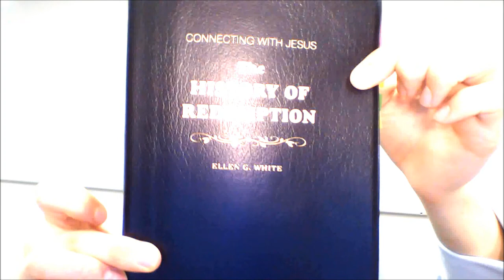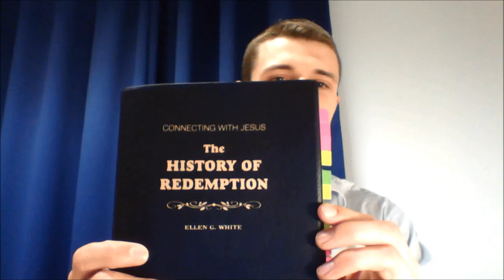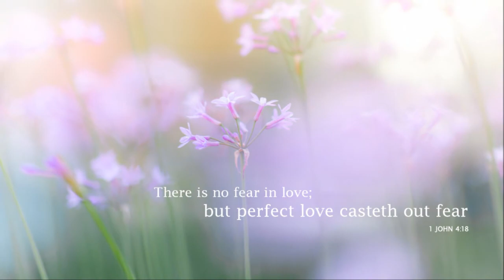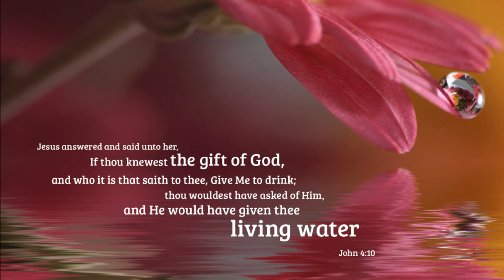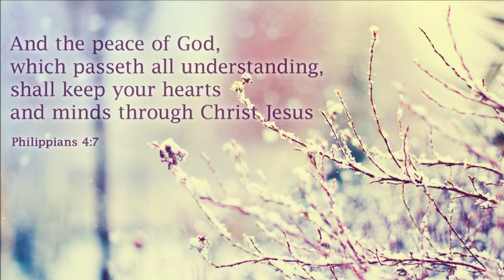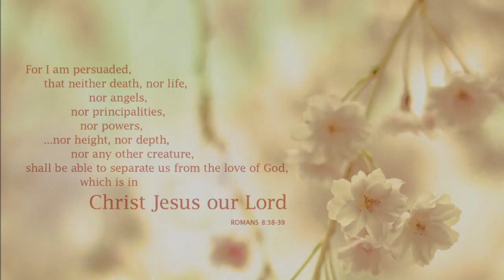Jesus On Trial (Part 3) - Betrayed (HD)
Video 1 - References:

Fundamentals of Christian Education (1923), Chapter 15, "The Value of Bible Study," page 127, paragraph 1 to page 128, paragraph 2.
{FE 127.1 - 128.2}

The Review and Herald, March 21, 1893, paragraphs 6-7. "The Principles of Righteousness Revealed In The Life."
{RH, March 21, 1893 par. 6-7}

Special Testimony to Our Ministers, No. 2 (1892), page 30, paragraph 2.
{SpTA02a 30.2}

Videos 3-9:

Selected Portions of "The Desire of Ages," by Ellen G. White; namely, chapters 72-81.

[Not all of it; the sections which pertain directly to Christ's sacrifice for us only (which is most of it). I am beginning with a handful of paragraphs from chapter 72 combined with approximately 1/3 of chapter 76 to form video 3. Video 4 is then chapter 74 (the vast majority of it). Video 5 is chapter 75 (the middle bit regarding Peter and John in the Judgement Hall, I am leaving out - as I want to focus on Christ's crucifixion only). This video also includes what follows on from chapter 76 (that we left off from previously). Then video 6 is chapter 77 of the book (all of it). Chapter 77 is my favourite! Then video 7 will be chapter 78; 8, chapter 79; 9, chapter 80; and 10 (if I make 10) will chapter 81.]

The entire book is so good! Read it for yourself!

It is called, "The Desire of Ages, by Ellen G. White." You'll never be the same again!